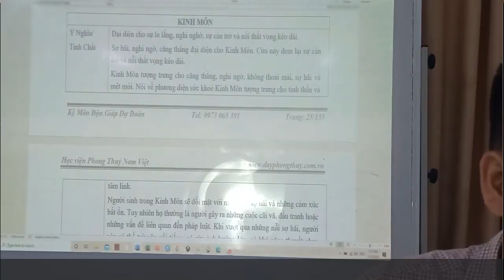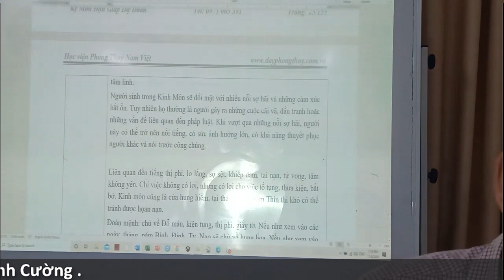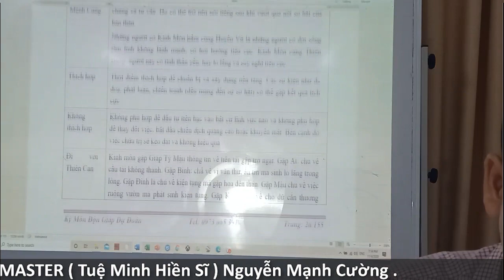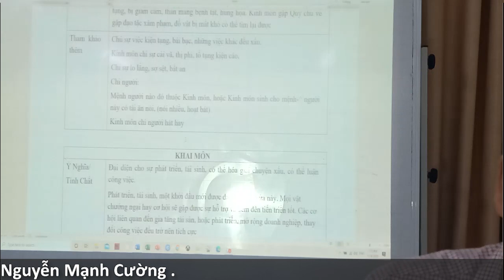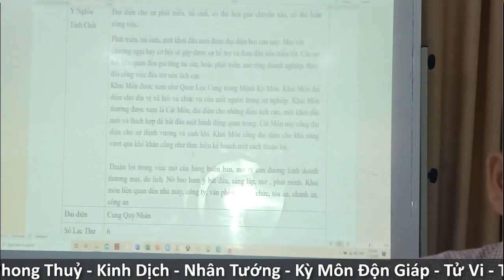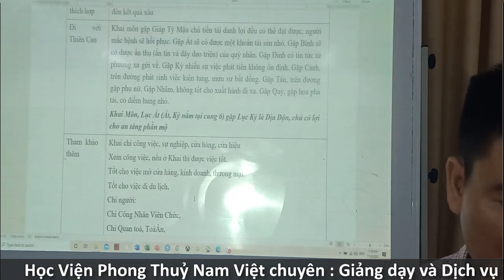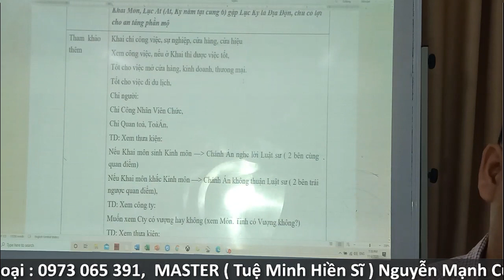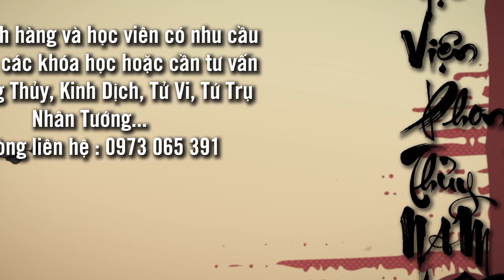Kỳ Môn Độn Giáp - Bài 8 - Kinh Môn & Khai Môn - Mới Nhất 2021